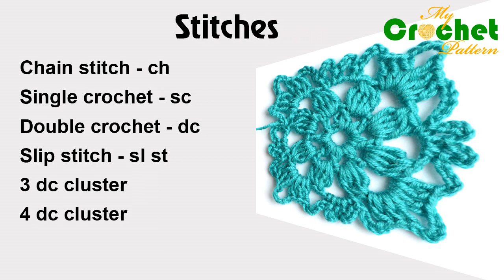How to Crochet Blue square flower motif pattern - Free crochet pattern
This video crochet tutorial will help you learn how to crochet a Blue square flower motif pattern.

Please remember I am talking in US terms throughout.

0:00 Photo
0:05 Pattern
0:10 Stitches
0:15 Foundation row
0:40 Row 1
2:55 Row 2
7:25 Row 3

Hello. It’s Olga from ❤️ MyCrochetPattern.com ❤️ On my channel and website you can find the best free crochet patterns that I found over the years, detailed tutorials for beginners and advanced crocheters, stitches guides, abbreviations and crochet terms.